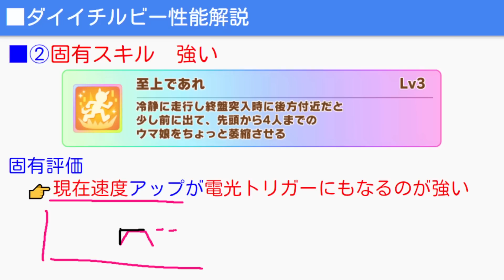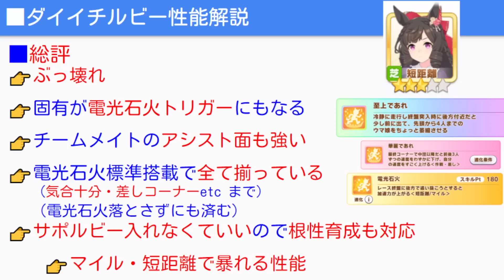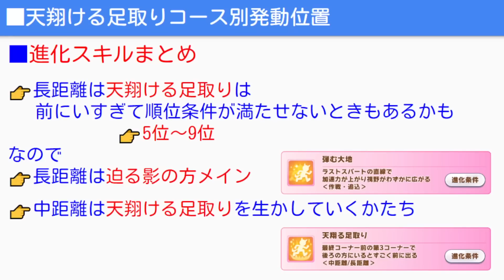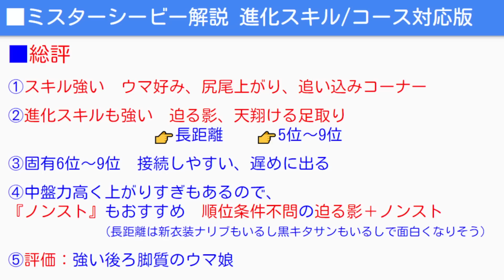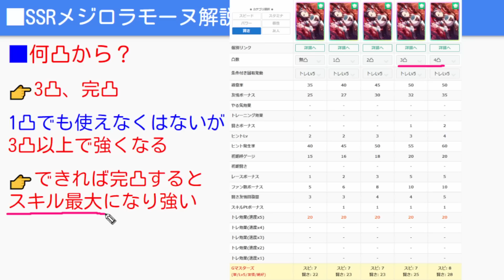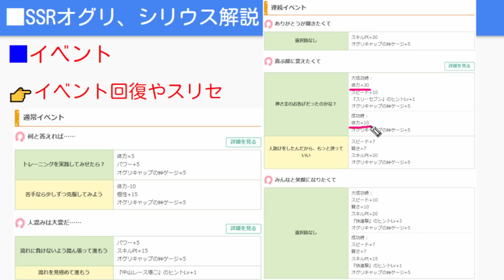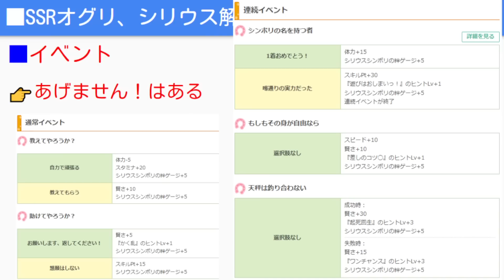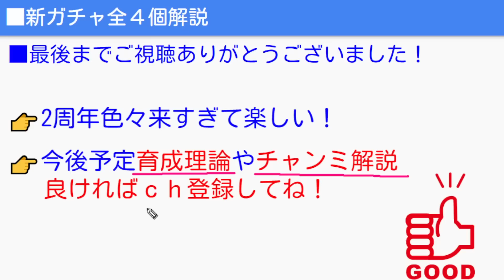【ウマ娘3】ガチャ４種『最終回答』性能評価！ガチャ切り替わり前におさらい！みんなの評価もコメントに書いてね！【ルビー/シービー・ラモーヌ/オグリ/シリウスシンボリ チャンミ ウマ娘プリティーダービー】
【ウマ娘3】『最強ウマ娘ランキング』ピスケス杯編！暫定Tier

ウマ娘シングレ１０巻予約！

👉ウマ娘育成法全まとめや立ち回りを解説する動画なども上げています！少しでも参考になったらｃｈ登録お願い致します！